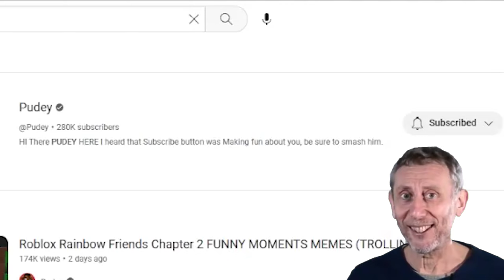Roblox RAINBOW FREINDS CHAPTER 2 Funny Moments MEMES (COMPILATION)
Today I Played Rainbow Friends AND Trolled People And Put Some Memes Into IT.

Roblox RAINBOW FRIENDS Funny Moments (TRY NOT TO LAUGH)
Roblox RAINBOW FRIENDS Funny Moments (TROLLING)
Roblox Rainbow Friends Chapter 3 UPDTAE
Roblox RAINBOW FRIENDS Funny Moments CHAPTER #2 Funny Moments MEMES